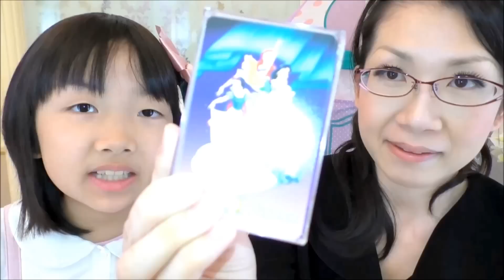★trump game sevens★ディズニープリンセスのトランプで「七並べ」優勝は誰だ？★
ディズニープリンセスのトランプで七並べをしました♪
ひめちゃんとパパとママで対戦♪
優勝したのは誰でしょう？？
おうくんは参加はしていませんが、隣でトランプを並べていました♪